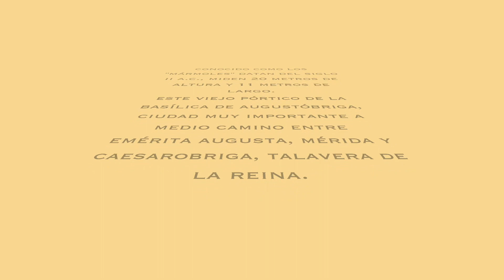"Los Mármoles", Basílica romana de Augostóbriga. Siglo II a.c. Comarca de los Ibores, Cáceres.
Existen lugares que no escapan a la vista, éste es uno de ellos, os presento las ruinas de un Templo romano, que fué rescatado y expuesto a la luz del Sol, para que se recuerde siempre el esplendor de una era pretérita.